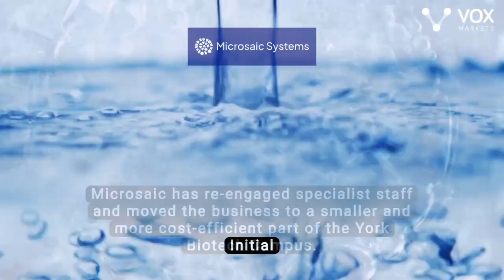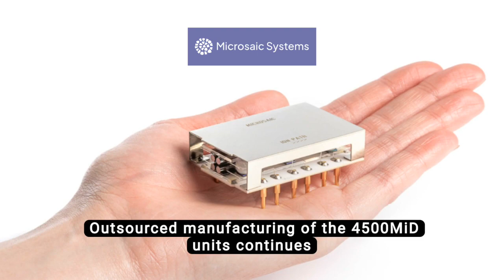Microsaic Systems expands product range and market reach through Modern Water acquisition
Microsaic Systems announces successful reactivation of Modern Water's facilities in York following asset acquisition in January, with plans to release MicroTox reagents by end of February and expand product range to include SRB test kits.